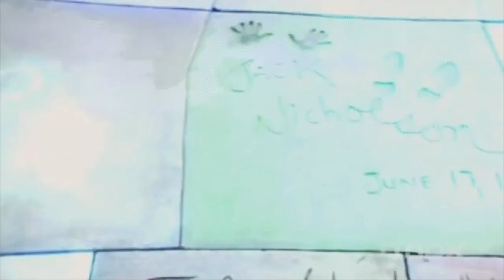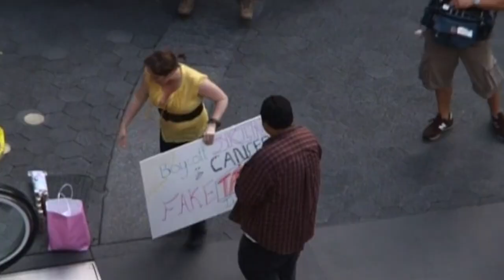Brandon Johnson Competition Hosting Reel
Competition Hosting reel for Brandon Johnson compiled from the programs: "72 Hours," "The Great American Scavenger Hunt," "Perfect," & "Pretty Smart."

Production/Producing Companies: Lighthearted Entertainment, TNT, Pilgrim Studios, VH1 & 3 Ball Productions.

Reel cut by Shawn Michael Larkin